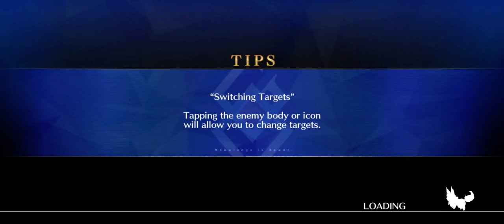(FGO NA) Summer 4! Ruler Artoria Vs Romulus! SwordBeauty Fight!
Go Bunny King Go!